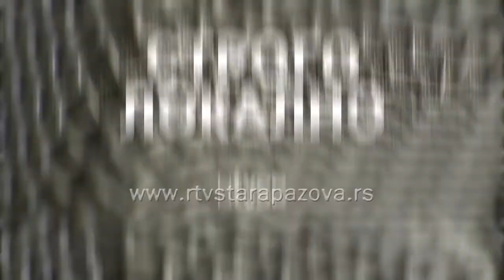Strogo lokalno - Kronova bolest